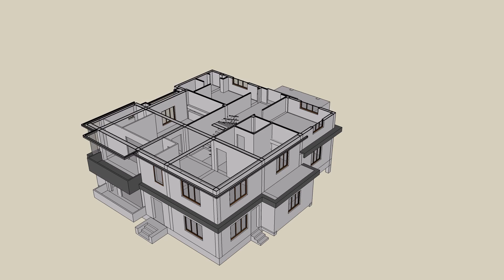sketchup animation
It is the simple video showing the animation of house.